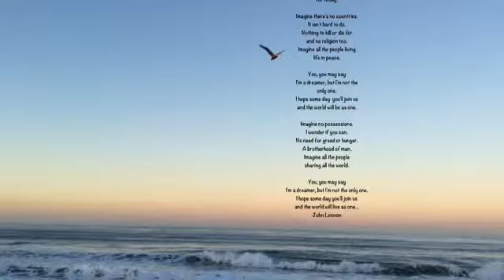Imagine… By John Lennon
December 23, 2014  Imagine there's no heaven.  It's easy if you try.  No hell below us, above us only sky. Imagine all the people living for today.

Imagine there's no countries. It isn't hard to do. Nothing to kill or die for and no religion too.  Imagine all the people living life in peace.

You, you may say I'm a dreamer, but I'm not the only one.  I hope someday you'll join us and the world will be as one.

Imagine no possessions. I wonder if you can. No need for greed or hunger, a brotherhood of man. Imagine all the people sharing all the world.

You, you may say I'm a dreamer, but I'm not the only mine. I hope someday you'll join us and the world will live as one...
John Lennon